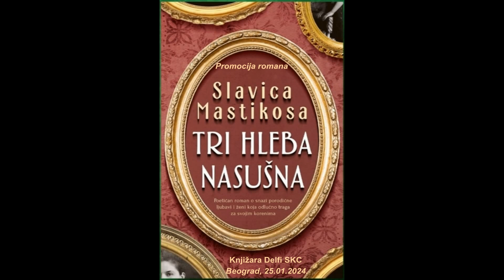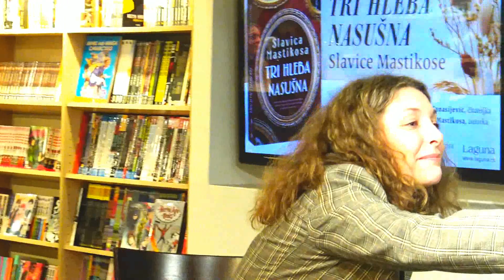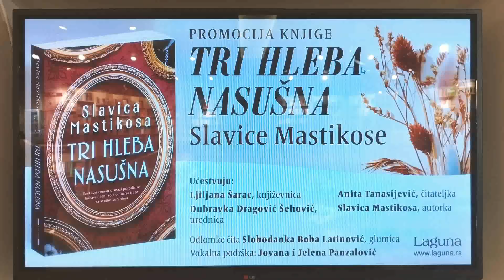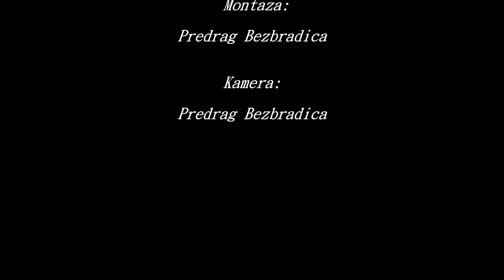Slavica Mastikosa / Promocija knjige "Tri hleba nasušna", Beograd 25.01.2024.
Slavica Mastikosa / Promocija knjige "Tri hleba nasušna", Delfi SKC Beograd 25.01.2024. snimatelj: Predrag Bezbradica